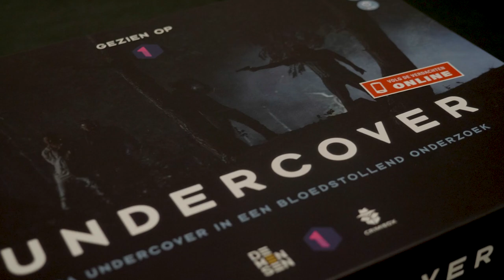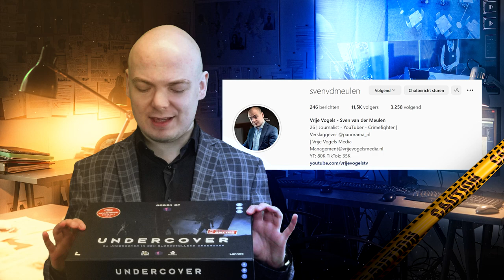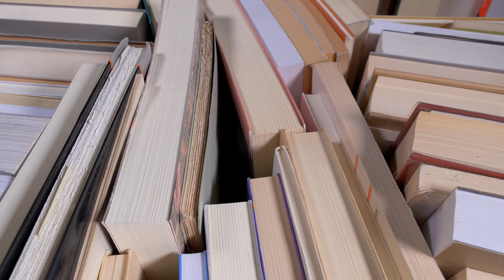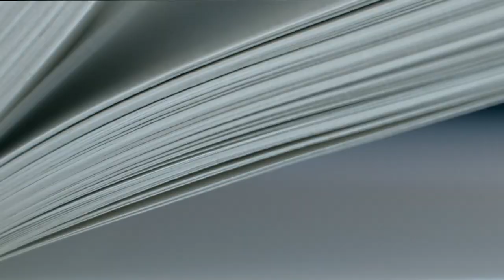DE JEUGD VAN WILLEM HOLLEEDER -TRUE STORY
Hoe begon Holleeder eigenlijk? Sven legt het je uit!
Benieuwd naar crimibox? Ga naar

Deze video is gesponsord door Crimibox.com

Mijn video's zijn eigenlijk nooit gesponsord, mocht dit wel zo zijn zal ik dat
heel duidelijk aangeven in de desbetreffende video.

BEDANKT.